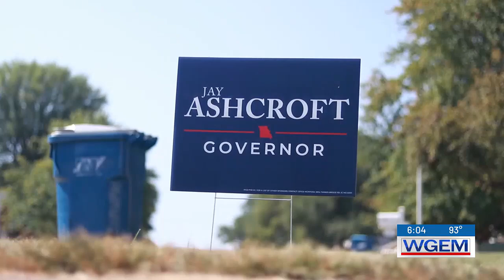Missouri GOP candidates for governor believe tax cuts are key to solving childcare crisis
As Missouri voters are set to head to the polls Tuesday for the primary election, the bureau asked those running for Governor where they stand on the issue.